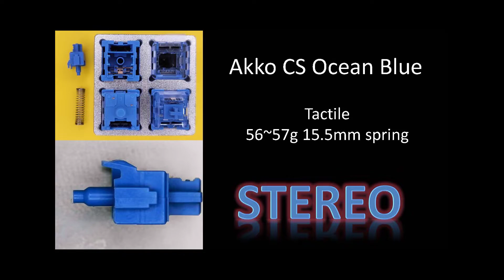Akko CS Ocean Blue Switch Stereo Sound Test, Stock Lubed Tapping Typing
Stereo sound test comparison for Ocean Blue switch stereo stock / lubed, tapping / typing sound test.

Film used: not able to film

Sound test using:
Everglide SK108
Steel plate
3.5mm Poron plate foam
2mm Poron case foam
Equalz C3 v3 stabs on space/backspace
Akko doubleshot PBT keycaps
Default typing angle
1mm Silicone deskmat

Record using:
Superlux ORTF S502MKII
Focusrite Scarlett 2i2 Stereo
Approx. 20cm-25cm away

Timestamp:
0:00 Stock vs Lubed
0:23 Stock Typing
0:49 203g0 Lubed Typing